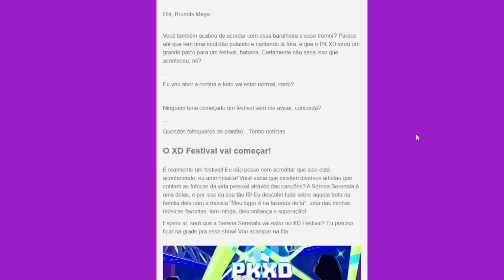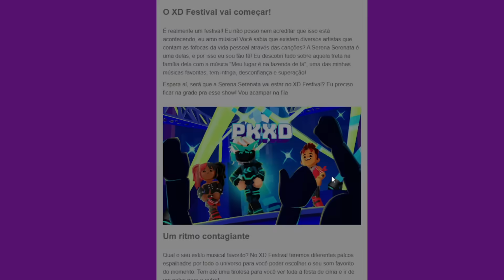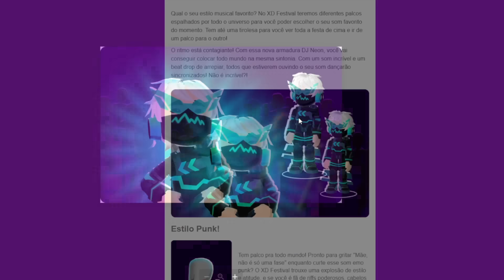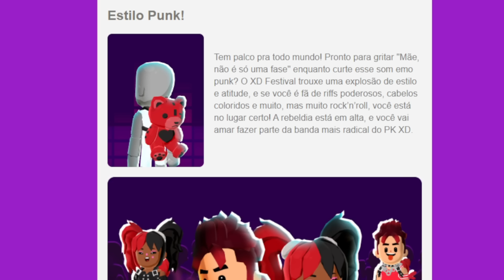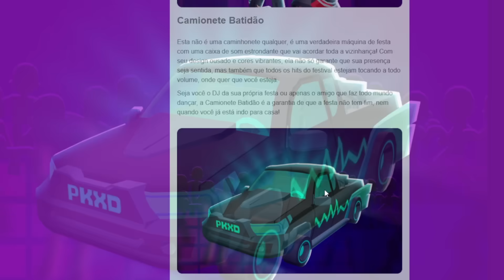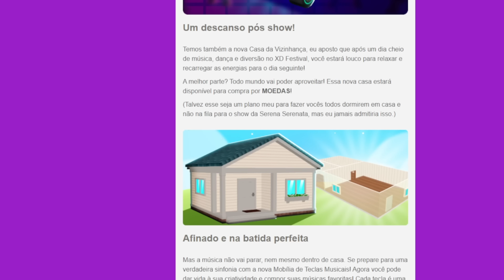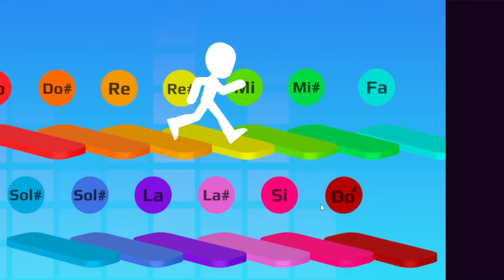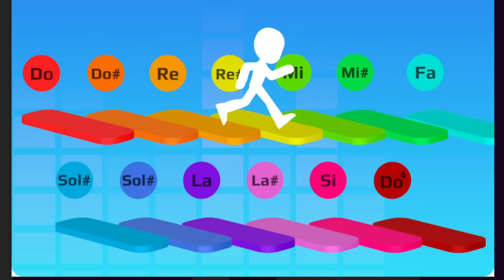PK XD CHEGOU! NOVA CASA POR MOEDAS, NOVO ITEM GRÁTIS e NOVA ATUALIZAÇÃO XD FESTIVAL spoiler completo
PK XD vai atualizar vai chegar o XD festival com nova casa por moedas e item grátis para resgatar outfit. Confira o spoiler da gossip girl.